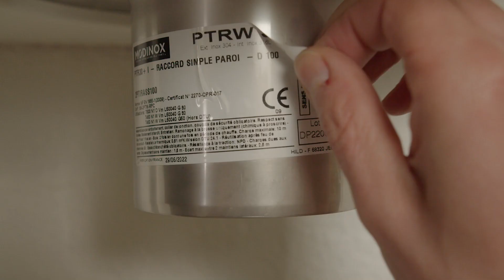MONTAGE KIT BAS FLEXIBLE ISOLÉ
Vidéo de montage d’un flexible isolé Polyperf dans un boisseau à l’aide d’un kit bas pour plaque ventilée. En partie haute le boisseau est équipé d’une coiffe béton.